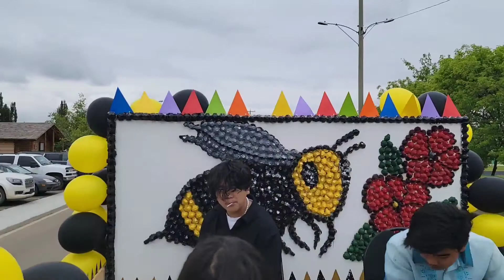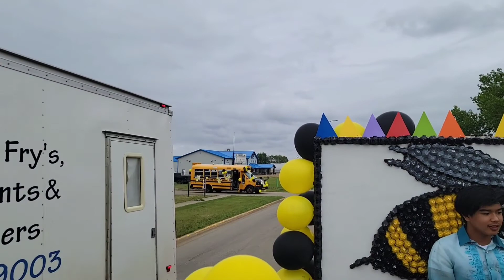Honey Festival 2022 ( Filipino in falher Alberta 🇨🇦 )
Falher is a honey that place to bee!